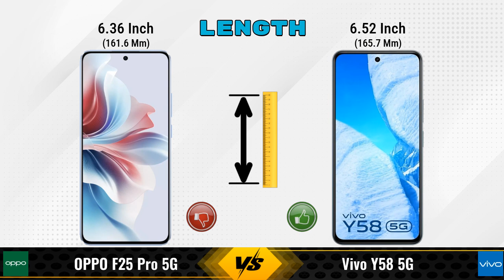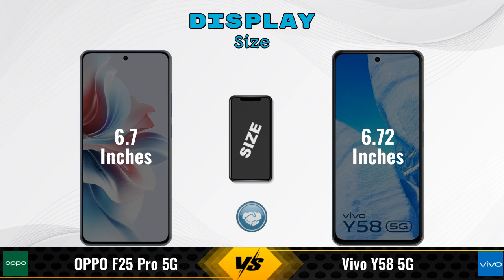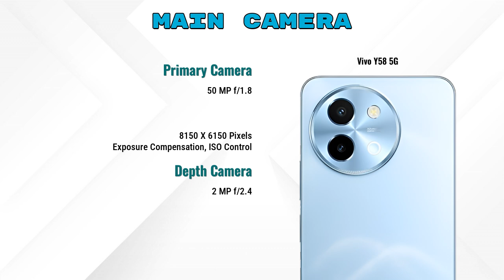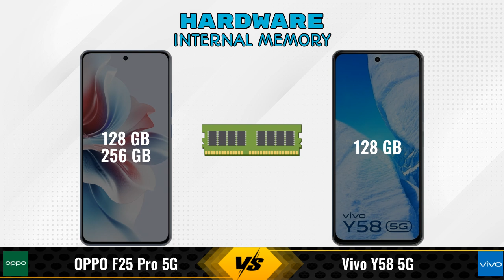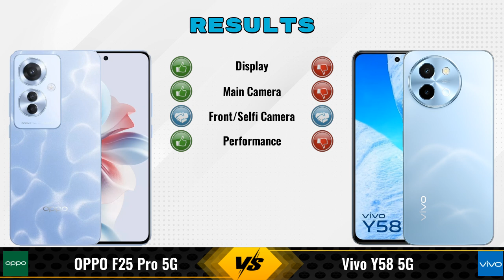OPPO F25 Pro 5G Vs Vivo Y58 5G - Full Comparison [Full Specifications]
In this Video we are Comparing OPPO F25 Pro 5G Vs Vivo Y58 5G with [Full Specifications].

Variant Details:
8 GB / 256 GB - 25999
8 GB / 128 GB - 23,999 (Flipkart)

Variant Details:
8 GB / 128 GB - 19499

OPPO F25 Pro 256GB Vs vivo Y58 full specifications
vivo Y58 Vs OPPO F25 Pro 256GB full specifications
OPPO F25 Pro 256GB Vs vivo Y58 comparison
vivo Y58 Vs OPPO F25 Pro 256GB comparison
OPPO F25 Pro 5G Vs Vivo Y58 5G comparison
OPPO F25 Pro 5G Vs Vivo Y58 5G
Vivo Y58 5G Vs OPPO F25 Pro 5G comparison
Vivo Y58 5G Vs OPPO F25 Pro 5G